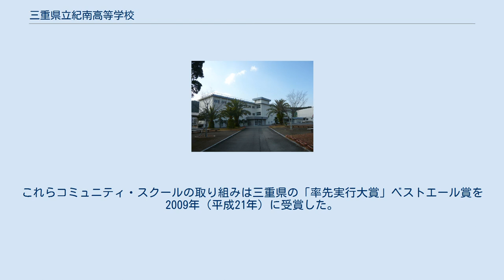三重県立紀南高等学校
三重県立紀南高等学校（みえけんりつ きなんこうとうがっこう）は、三重県南牟婁郡御浜町阿田和にある公立高等学校。
三重県最南端の高等学校である。
 一時は廃校の危機にあったが、コミュニティ・スクールに指定されたことにより、活気を取り戻した。
 2011年（平成23年）9月4日未明、日本列島に上陸した台風12号により、紀南高校の南縁を流れる尾呂志川（おろしがわ）が氾濫、校舎1階の1.7mから2m浸水した。
（水は9月5日に引いた。）これにより黒板や教科書などの教具はほぼすべて流され、パーソナルコンピュータ70台が廃棄処分となった。
校舎や校庭には泥が堆積し、体育館は1年がかりの補修が必要な状況になった。
9月13日からは生徒がボランティアで清掃作業を行ったが、学校再開は台風12号の被害を受けた高校の中で最も遅れ、9月20日に再開された。
 しかし再開した9月20日の午後には台風15号に伴い大雨警報が発表され、翌9月21日には暴風警報も出され、生徒の3割が利用している紀勢本線の代行バスが運休になったことから、再開から1日で再び休校となった。
また、台風15号で窓ガラスが割れたほか、再び尾呂志川が氾濫しそうになった。
2つの台風の被害により、10月に予定されていた創立50周年記念式典は翌2012年（平成24年）に延期、文化祭（紀南高祭）は中止が決定した。
 教育面では特にキャリア教育の充実に努めており、1年生は「自己理解」、2年生は「コミュニケーション能力の育成」、3年生は「進路実現」と「社会人として生きる」を軸に教育活動を展開している。
 紀南高校の卒業生の進路は、およそ就職6割、進学4割となっている。
地元には就職先・進学先が少ないことから、卒業生の多くは中京圏や京阪神などへ出ていく。
こうした生徒の進路の多様性に応じるため紀南高校は教育課程を変えてきたが、1999年（平成11年）に文部省の「高等学校教育課程等研究指定校」となったことから職場体験学習を導入、2000年（平成12年）からは総合的な学習の時間を利用して科目名を「就労体験」として3単位を認定するインターンシップを開始した。
1999年の職場体験学習で生徒と受け入れ先事業所の双方から高い評価を得たことが翌年以降につながった。
 紀南高校のインターンシップは、参加希望者だけを対象とする。
2000年に行われたインターンシップは毎週火曜日に半年間、8時から16時30分まで地元の老人ホームやスーパーマーケットなど希望の職場で就労を体験する、というものであった。
このインターンシップは生徒らの進路意識を高め、社会人や人間として必要な素養を身につけるといった直接的な効果や、生徒がインターンシップでの体験談を家族に語ることで、家族間のコミュニケーションが生まれ、紀南高校の教育の取り組みが保護者に周知されるといった副次的な効果も生まれた。
なお、この科目の成績評価は、現場での取り組みの教員による視察、就労体験日誌の提出、教員との面談によって行われ、5段階などの数値ではなく文章で評価を記述する。
 紀南高校は高知県の県立高等学校2校に次ぎ、高等学校としては日本で3番目にコミュニティ・スクール（学校運営協議会を設置する学校）となった。
2011年4月1日現在、コミュニティ・スクールに指定されている高等学校は紀南高校、高知県立大方高等学校、横浜市立横浜サイエンスフロンティア高等学校・岡山市立岡山後楽館高等学校の4校である。
 これにより、学校の運営、具体的には学校教育の基本方針、教育課程、学校予算、人材、学校や地域の課題解決に関してPTAや同窓会、地域住民が助言と承認をすることができるようになった。
コミュニティ・スクールの取り組みは過疎化と少子化により高校自体の存亡の危機にあって、創立当初に立ち返って文字通り「地域の学校」としての再生を狙ったものである。
実際の活動として、紀南高校の教員がサマースクール講師として小学校に出向く、町で不要になった照明設備を高校のグラウンドで再利用される、吹奏楽部が地域のイベントに参加する、などが挙げられる。
これらコミュニティ・スクールの取り組みは三重県の「率先実行大賞」ベストエール賞を2009年（平成21年）に受賞した。